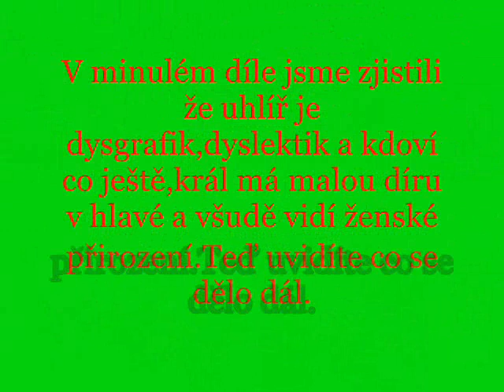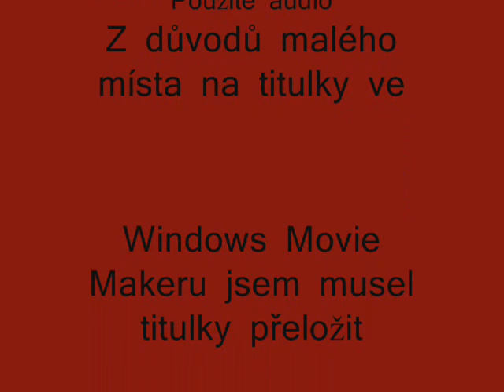Tři zlaté vlasy děda Vševěda-REMIX (2.díl)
Video nemá za cíl urážet tuto knihu,má jen pobavit.

Použité audio:
Tři zlaté vlasy děda Vševěda (vypráví Růžena Nasková)
Zlatokopky (Rytmus)
Dědictví aneb Kurvahošigutentag
Poslušně hlásím
Pojďte pane budeme si hrát
Čtyři vraždy stačí drahoušku
Slunce seno jahody
Simpsonovi
Pašerácka (Bow Wave)
Vesničko má středisková
Vrchní,prchní
Rozpuštěný vypuštěný
Limonádový Joe
Yakety Sax Music (Randy ,,Boots Ralph)